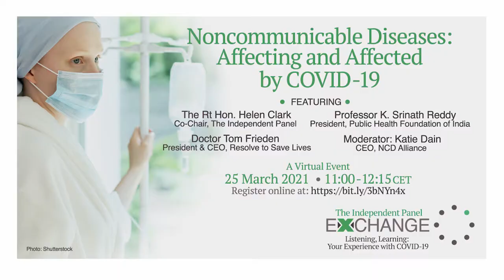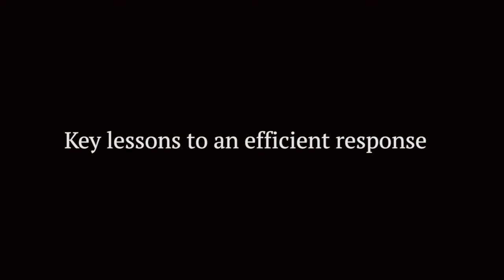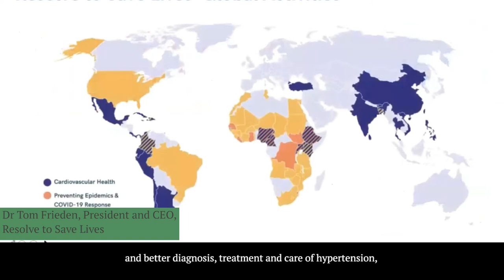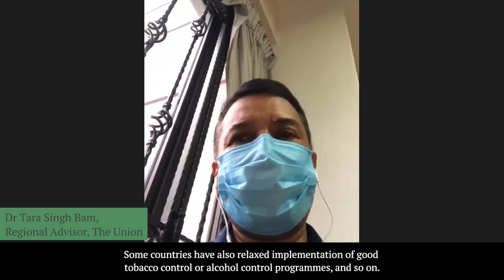Noncommunicable Diseases: Affecting and Affected by COVID-19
How can the world be better prepared to respond to a future pandemic?

 In this town hall meeting with the Independent Panel, we heard from people on the frontline of the COVID-19 pandemic, to share insights on the dynamics of noncommunicable diseases (NCDs) and ways to secure a world better prepared to respond to a future pandemic.

The event listened to people with front-line experiences such as people living with NCDs, researchers, health care professionals and advocates to understand the direct health impacts of COVID-19 on those living with NCDs; on the challenges faced by people managing NCDs throughout this pandemic.

Speakers included:
➡️Ms Katie Dain, CEO, NCD Alliance
➡️The Rt Hon. Helen Clark, Co-Chair, The Independent Panel
➡️Prof K. Srinath Reddy, President, Public Health Foundation of India
➡️Dr Tom Frieden, President and CEO, Resolve to Save Lives
➡️Ms Philippa Boulle, NCD Intersectional Working Group Leader, Médecins Sans Frontières
➡️Dr Funmi Adewara, Founder and CEO, Mobihealth International, Nigeria
➡️Prof Vivek Jha, Director, The George Institute for Global Health India
➡️Mr Ralph Emerson Degollacion, Coordinator, Health Philippines Alliance.